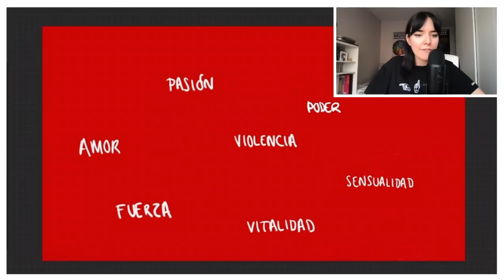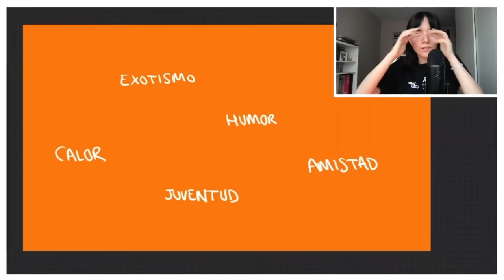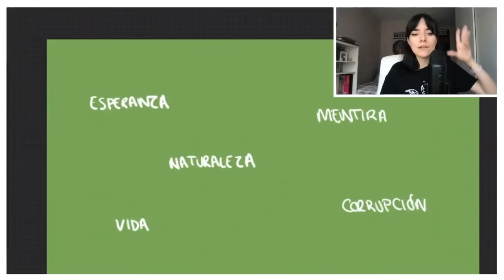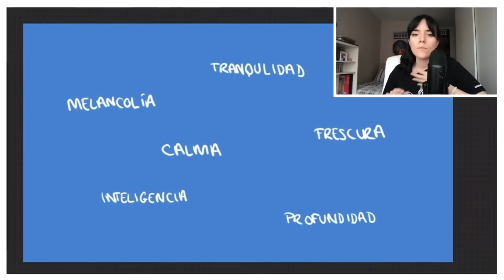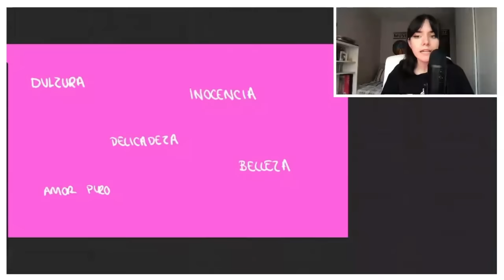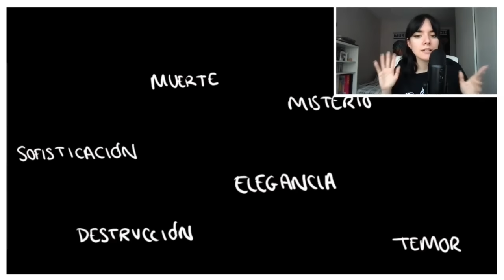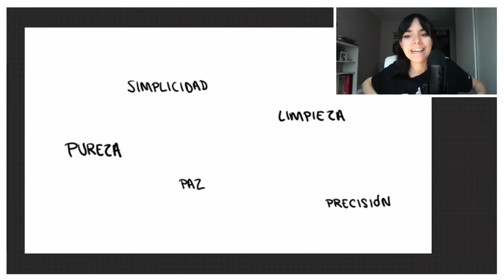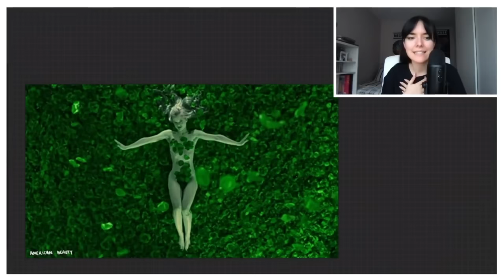Psicología del color 🎨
💕Hoy hablamos de psicología del color enfocado al cine, la primera parte de este vídeo es Teoría del Color
💕Este directo lo hice en Amautas, una plataforma en la que estoy haciendo directos explicando cositas de arte e ilustración . El resto de mis directos de Amautas están

Luz colores